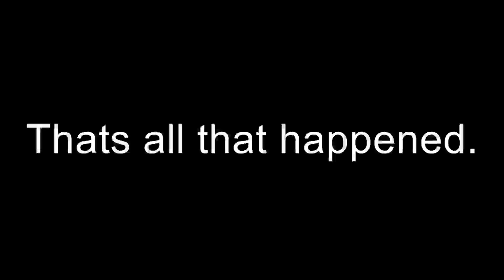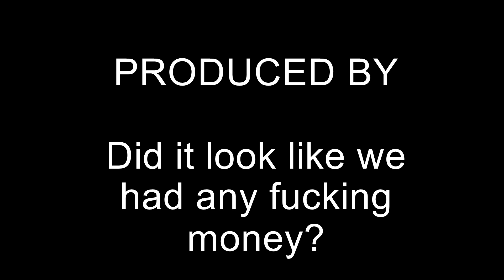The Batman 2 Trailer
We had two hours to film the whole thing.
No hate.